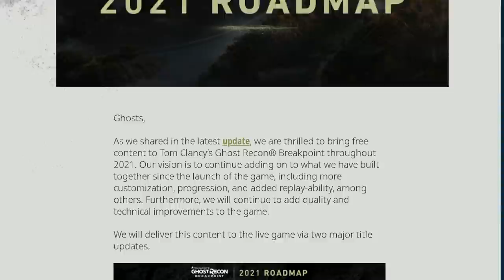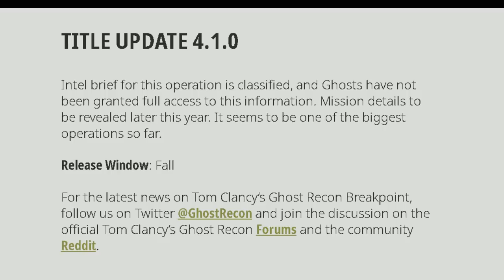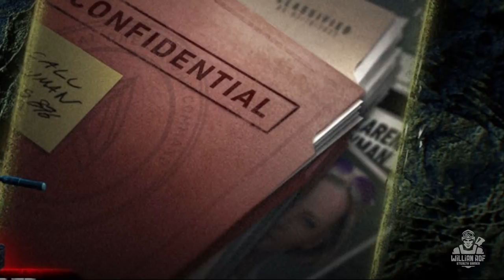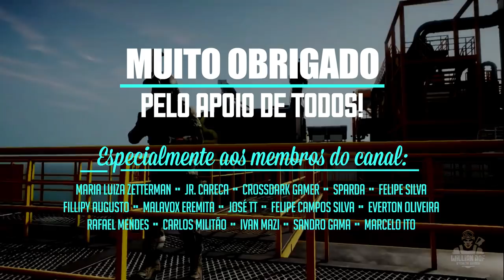Ghost Recon Breakpoint ANO 2 - O retorno da Bowman, DLC gratuito, Operação especial e mais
No vídeo de hoje vou falar sobre o ano 2 de ghost recon breakpoint e o crossover de ghost recon breakpoint com tomb raider.
O ano 2 de ghost recon breakpoint terá o teammate experience e uma operação secreta com a karen bowman.
ghost recon breakpoint ano 2 terá novos itens, operação especial e sistema de evolução dos teammates.

SEJA MEMBRO!

Facebook Page: willian rof stealth gamer

PLATAFORMAS ONDE JOGO:

PS4
PC